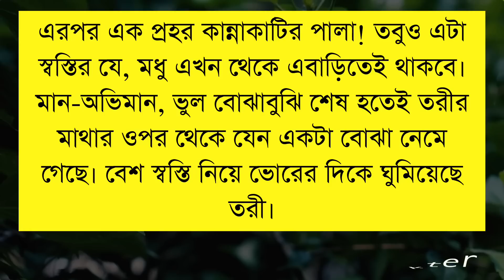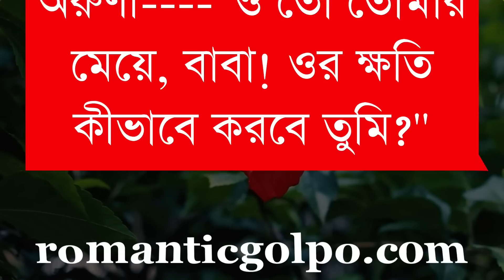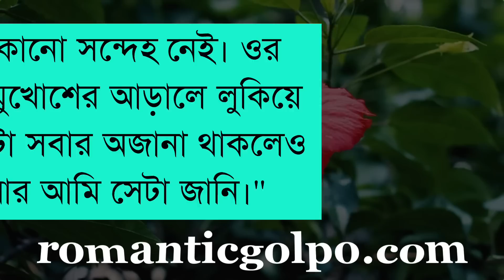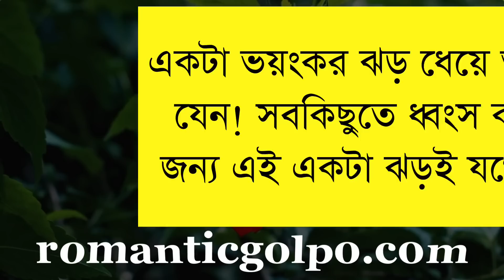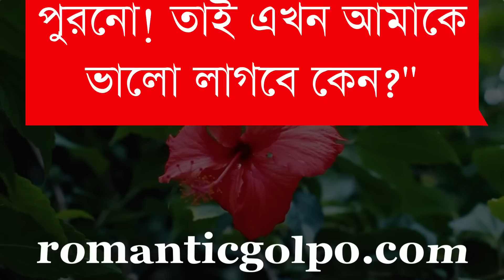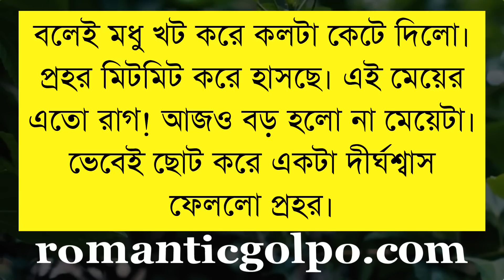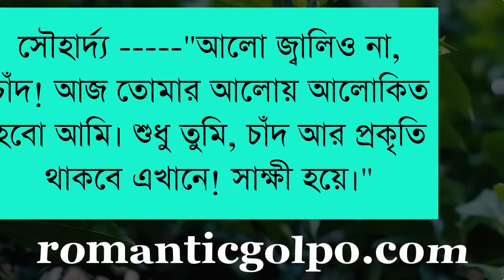প্রণয়াসক্ত পূর্ণিমা || পর্ব ১২ || Mahfuza Akter || Romantic Golpo